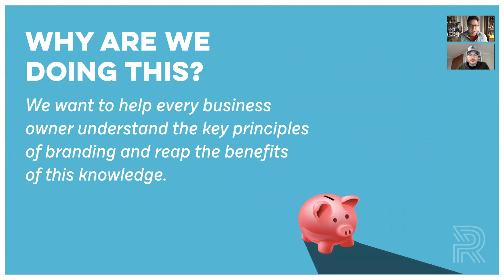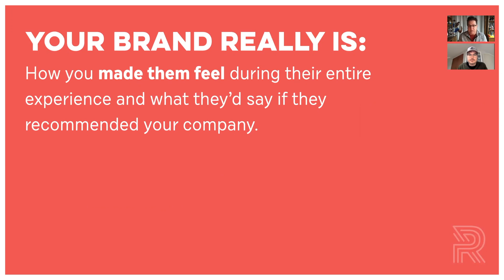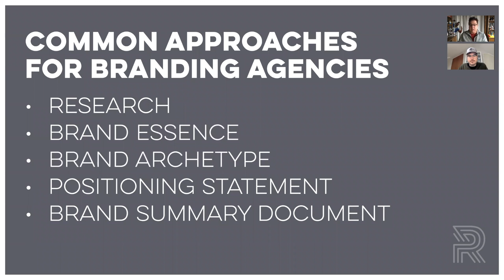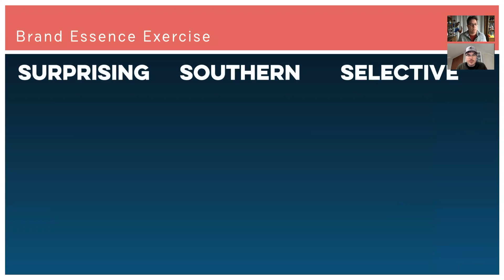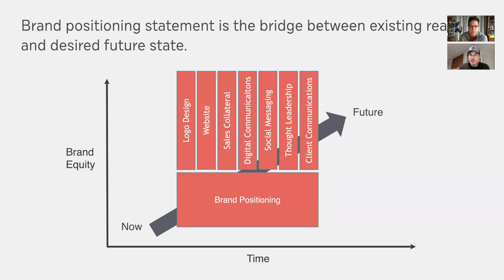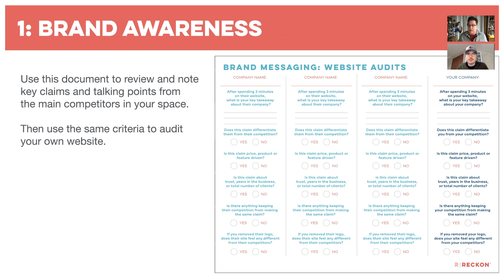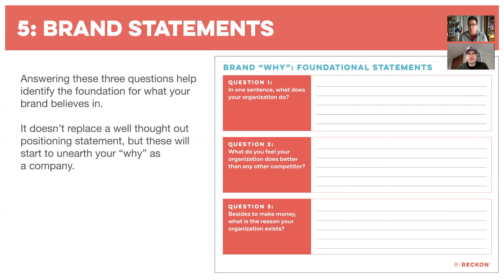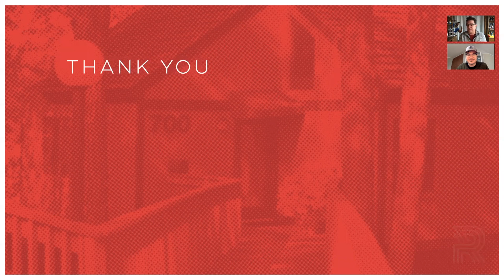How To Build A Smarter Brand Without Hiring A Branding Agency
In our 25 plus years of building brands in Atlanta we have witnessed first-hand the benefit businesses experience from having a focused and strategic brand. Unfortunately, most young or fast-growing businesses rarely have the budget or time to hire a branding or marketing partner to provide this kind of support.

We at Reckon feel a strategic approach to branding should not be beholden to only those who have the money to hire professional support. To address this, we created some simple resources and exercises you can lead your team through today to start heading down the right path.

Would you like to discuss the results to your internal exercises? Schedule a 30 minute session here: